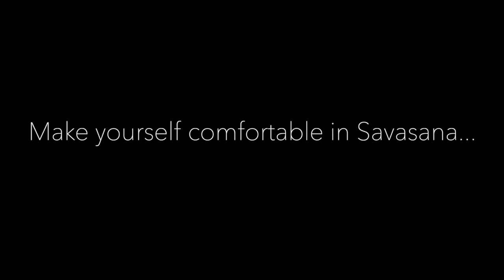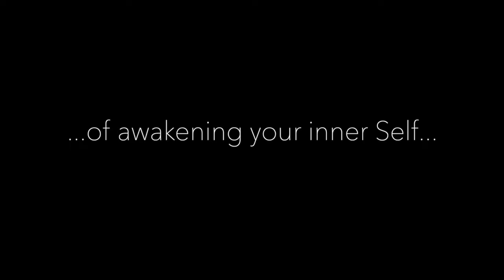Yoga Nidra Meditation For Beginners | Awaken Your Inner Self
Explore the deep relaxation of your mind and body with "Yoga Nidra for Beginners." In this gentle and guided meditation, you will experience a state of deep relaxation and peaceful meditation. Perfect for beginners, Yoga Nidra is a powerful practice that helps you unwind completely, bringing you to a calm, restful state.

As you focus on your breath and let go of tension, you'll experience a shift in your awareness, allowing you to relax more deeply than ever before. This journey of Yoga Nidra not only promotes deep rest but also invites mindfulness and self-discovery, perfect for reducing stress and finding inner peace.

Will xox

If you enjoyed this PLACEHOLDER (Somatic Yoga/Yin Yoga Exercises/Workout/Practises/Routine), you're welcome to try out a few of my other super gentle yoga sessions. These can be done either in the morning or in the evening. Enjoy!!

⏳ 𝗩𝗜𝗗𝗘𝗢 𝗖𝗛𝗔𝗣𝗧𝗘𝗥𝗦 ⏳
00:00 Yoga Nidra Intro
01:10 Yoga Nidra Meditation Starts
28:57 Meditation Ends
29:00 Outro

Thank you very much for watching and supporting our channel!